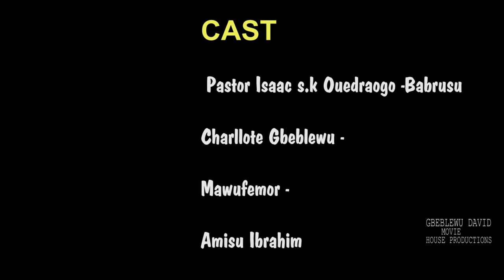FUTOR le Mia dome latest ewe movie 2022